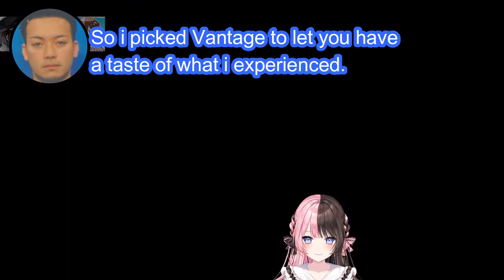When you thought it was a woman but- (Tachibana Hinano/Uruca/Vodka)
Source